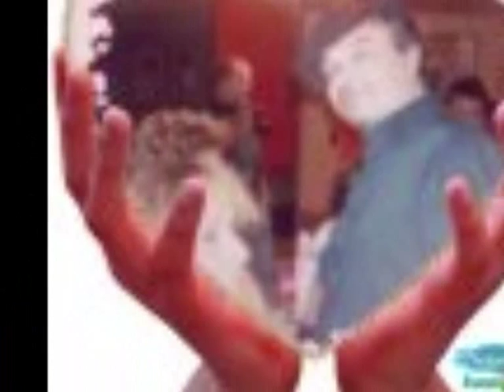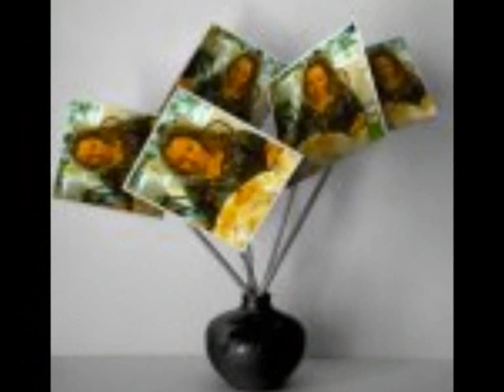Come un fiume....CIAO DANILO...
A tutti con un pizzico di fantasia buona visione.  Con affetto Sofia.